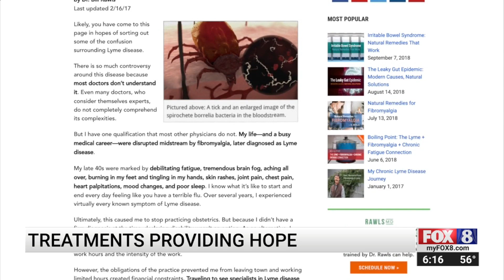‘Caitlin Can’t Remember’ episode 20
Treatments aimed at helping Greensboro teen with amnesia fight Lyme disease